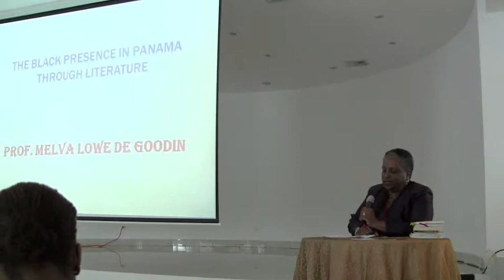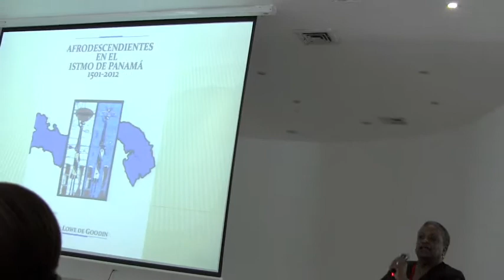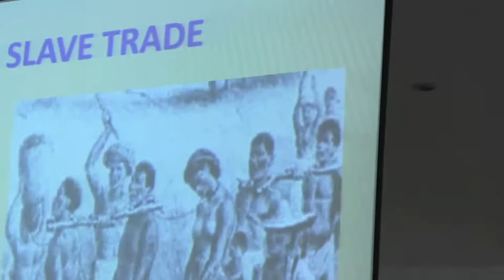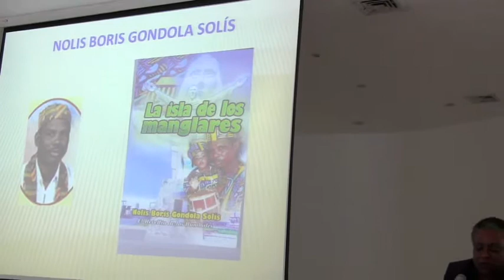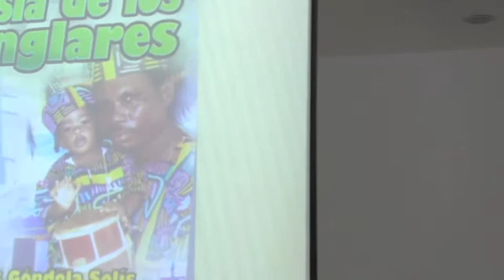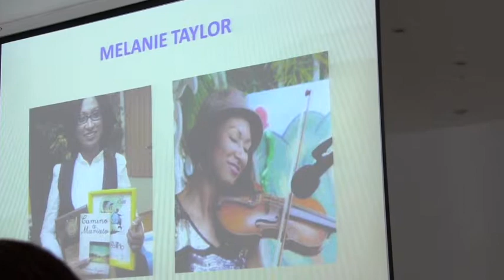Melva De Goodin Part One